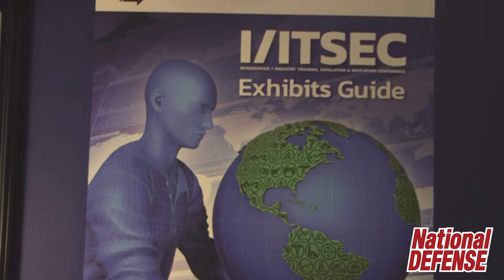Navy Cautious on Use of Virtual Reality Goggles in Training, Simulation | National Defense Magazine